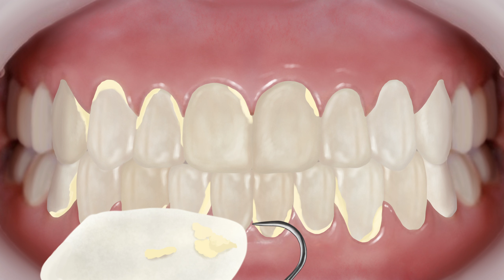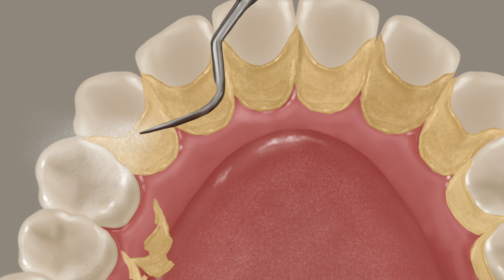[ASMR] K-pop 아이돌 치석제거 & 미백 애니메이션🦷ㅣ Tartar Removal Animation, Teeth scaling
잘생긴 아이돌 연습생의 치석제거+치아미백 과정을 담아보았습니다!
스케일링 후 건강한 치아로 변하는 모습을 끝까지 시청해주세요:)

*애니메이션이라서 실제와는 다를 수 있습니다
치료는 꼭 병원을 가셔야 합니다!